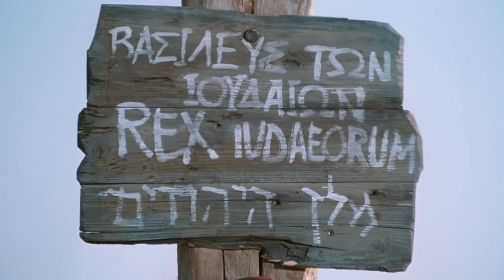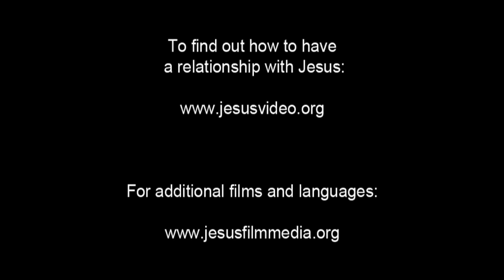Sign on the Cross | Gospel of Luke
The Roman guard takes a sign and hammers it above Jesus's head. The crowd erupts with laughing and yelling. The guard tries to give Him vinegar from a sponge.

The guard insists He save Himself if He's really King of the Jews. The crowd continues to yell. But there are a few who look on and cry.

Discussion Questions

1. Why does the crowd laugh at and challenge Jesus?
2. How do we do the same thing with our lives?

To learn more about Jesus and other questions about life, follow this